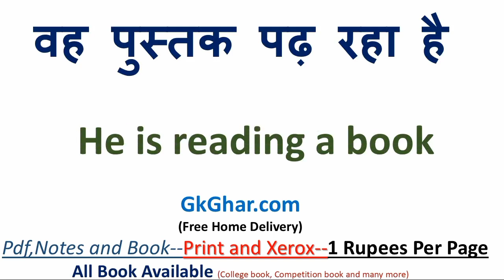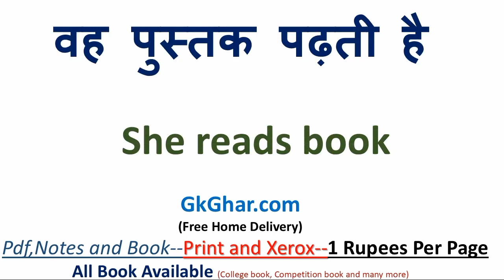वे पुस्तक पढ़ते हैं को इंग्लिश में क्या कहते हैं | वे पुस्तक पढ़ते हैं in English